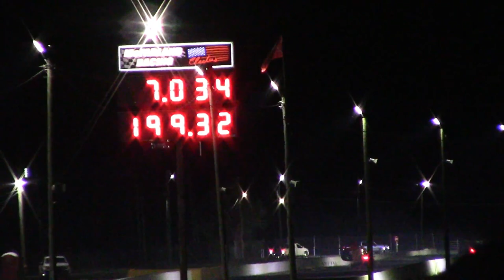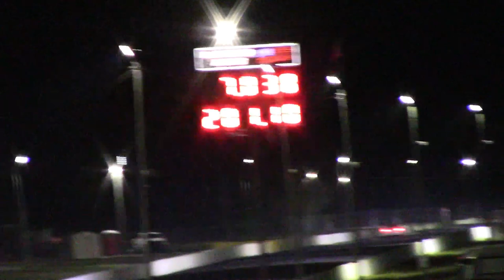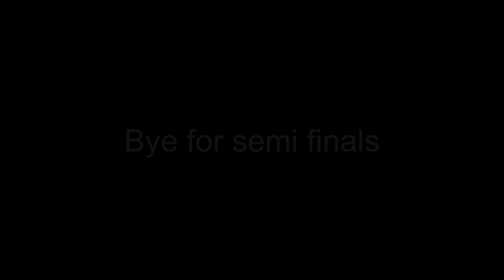2,000 HP Twin Turbo Big Block RX7 DOMINATES Christmas Tree 🎄 Drag Race Championship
Rick Prospero in his twin turbo big block Chevy powered Mazda RX7 AKA Green Mamba at Cleetus McFarland’s Christmas Tree Drag Racing Championship at Bradenton Motorsports Park, December 2021